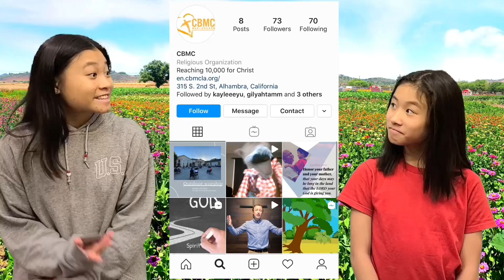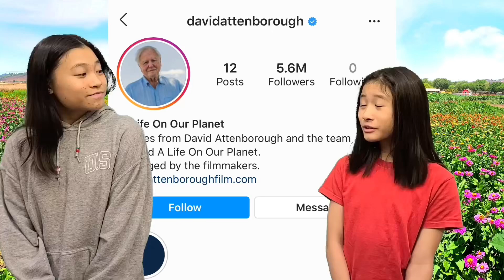CHILDREN WORSHIP - CBMC KIDS CHURCH SUNDAY (10-11-2020)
Virtual Groups For: Kindergarten - 5th Grade
Registration Deadline: Oct. 14th, 2020

BIBLE LESSON:  Faith In Action! - Jesus Walks On Water
OBJECTIVE:  Importance of exercising our faith by keeping our eyes on Jesus

Credit: Cartoon Video via Sharefaith